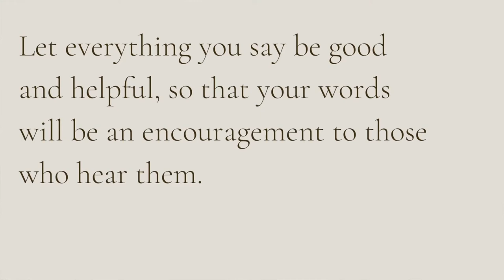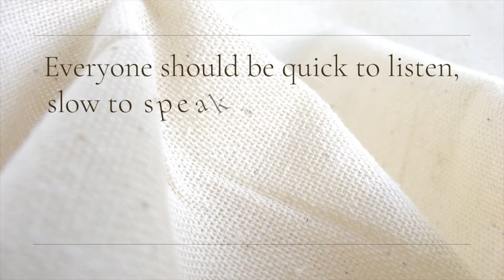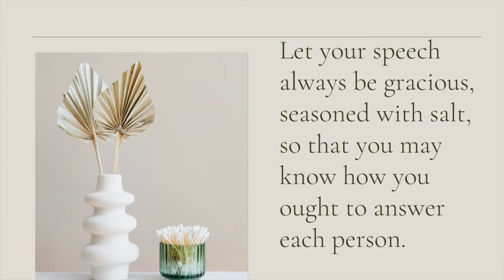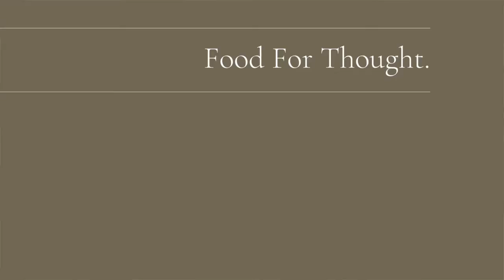How To Submit To Your Husband Episode 3 | Slow To Speak | Christian Marriage | Chats With Flo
Words are very powerful. It's important to know how to use them when to speak and be quiet. I'm learning how to effectively communicate with my husband.

In this video, I will share 3 important tips about how to talk to your spouse. The importance of being slow to speak.

I started an online ministry in October 2018 called Chats With Flo.